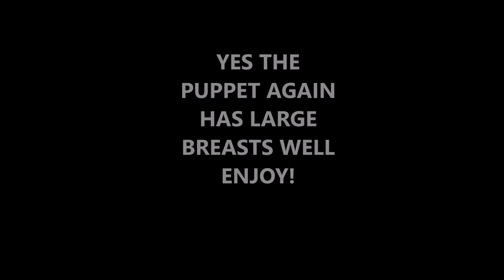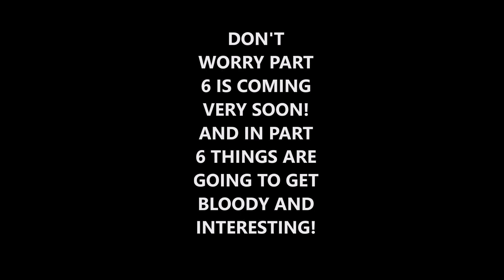THE PUPPET IS FREDBEAR'S MOTHER ANIAMTION PART 5 *THE REVENGE*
IN PART 6 THINGS ARE GOING TO GET MESSY